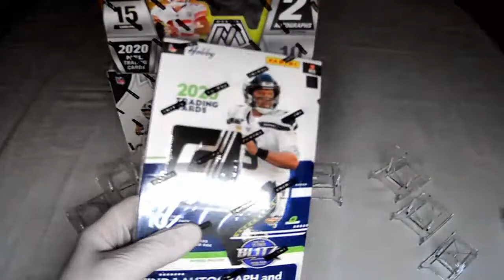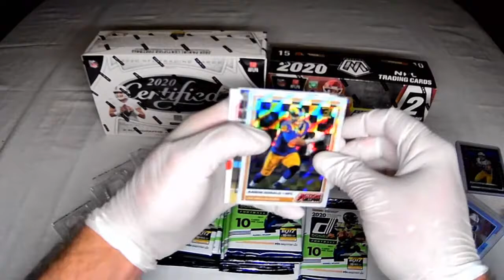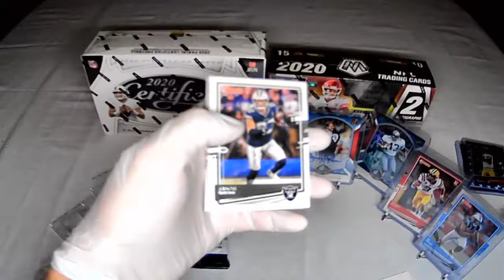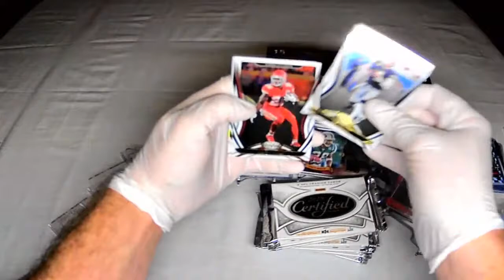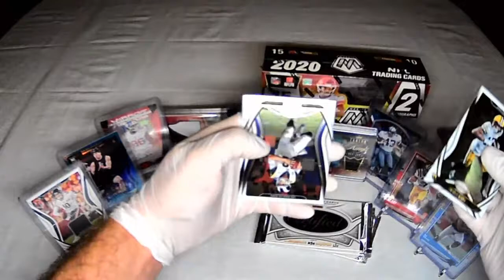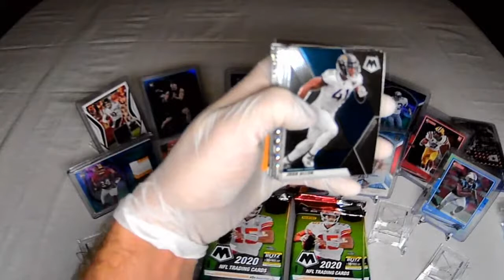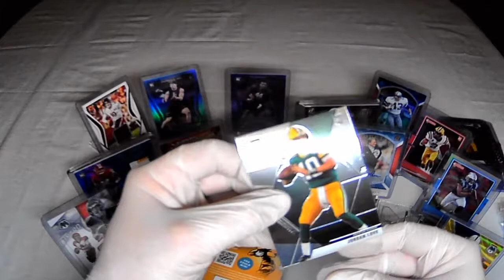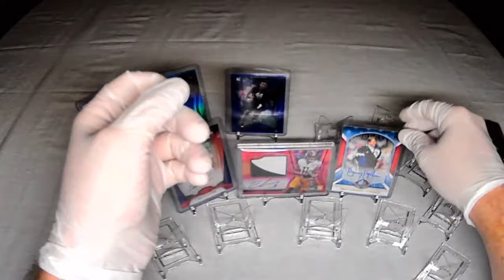2020 Monday Night Football 3 Box Hobby Mixer #020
2020 Monday Night Football 3 Box Hobby Mixer #020

Bid now

We start breaking at the two-minute warning (second half) of the Monday night game!!!

Break Includes
   · 1   2020 Panini Mosaic Hobby Box (2 autographs per box, on average; 10 packs, 15 cards per pack)
   · 1   2020 Panini Certified Hobby Box (2 autographs & 2 memorabilia cards per box, on average; 10 packs, 5 cards per pack)
   · 1   2020 Donruss Hobby Box (1 autograph & 1 memorabilia card per box, on average; 18 packs, 10 cards per pack)

     PLUS
   · Additional bonus pack or box included in break